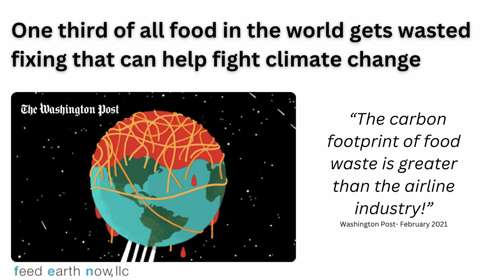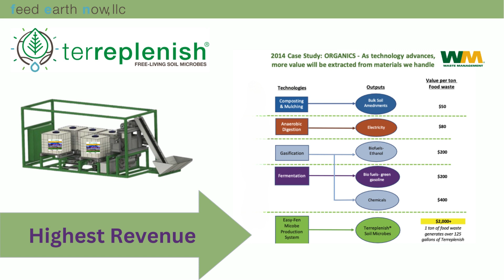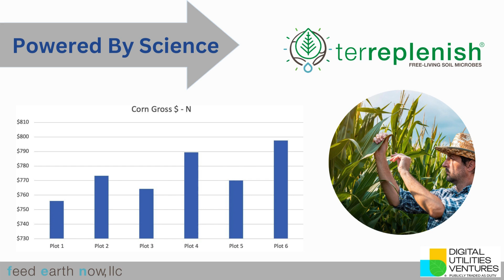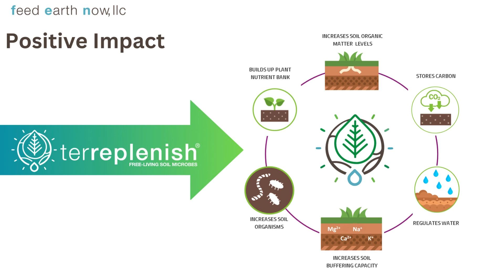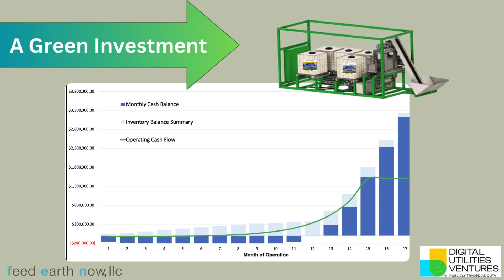EasyFen® Microbe Modular System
The EasyFen System represents an innovative approach to addressing the global challenge of food waste, which sees one-third of the world's food production wasted annually. Developed by Feed Earth Now in collaboration with Easy Energy Systems under Digital Utilities Ventures (DUTV), this system aims to convert large volumes of food waste into Terreplenish—a certified organic plant growth accelerator.

Key Features of the EasyFen System:

Modular Microbe Production System: This system transforms food waste into regenerative soil microbes, highlighting a significant advance in sustainable agricultural practices.

Economic Benefits: An analysis from 2014 shows that utilizing organic waste can generate over $2,000 per ton, making Terreplenish a lucrative option. Additionally, farmers can see up to a 20% reduction in fertilizer and disease control costs.

Environmental Impact: The EasyFen System supports circular economics by recycling nutrients already applied to the soil, thereby reducing the need for new chemical fertilizers and minimizing environmental runoff into waterways.

Agricultural Productivity: Terreplenish enhances crop yields and offers natural disease resistance, making it an effective solution for diverse crop types. Studies have shown it can provide 45 to 60 pounds of nitrogen per acre and release 15 pounds of legacy phosphorus.

Compost Acceleration: When used as a compost accelerator, Terreplenish speeds up decomposition, controls odors, and improves compost quality.

Scalable Solutions: The goal is to install thousands of modular systems near food waste sources, each capable of producing over 150,000 gallons of soil microbes monthly, enough to support more than half a million acres of farmland annually.

The EasyFen System's mission is to promote sustainable agricultural practices through conscious capitalism. By harnessing the power of regenerative microbes, it aims to foster soil rejuvenation and support resilient ecosystems, ensuring a sustainable future for upcoming generations.